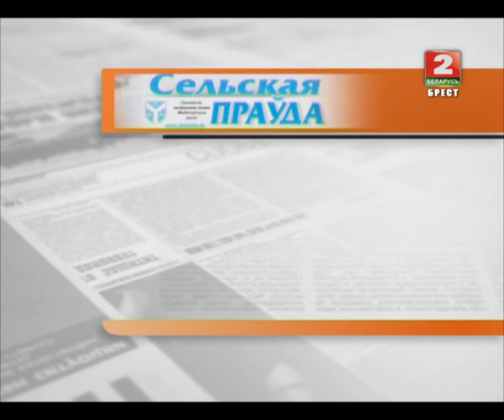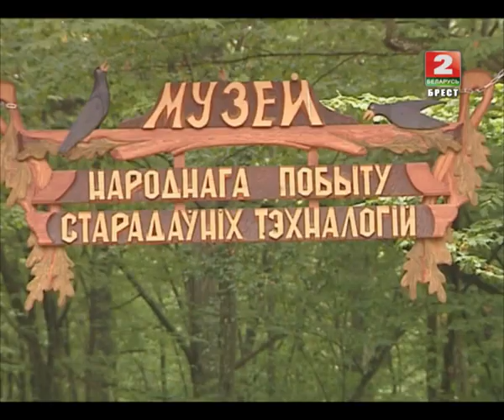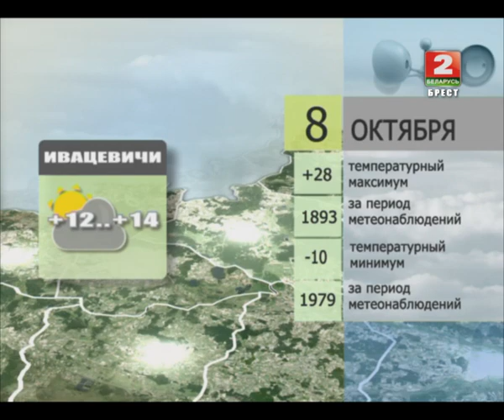Утренний эспрессо 08-10-14